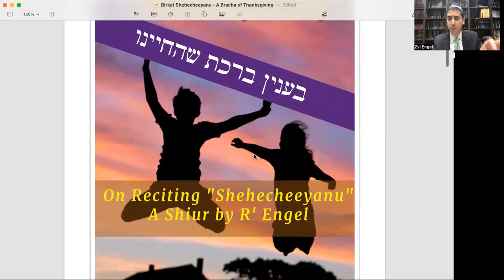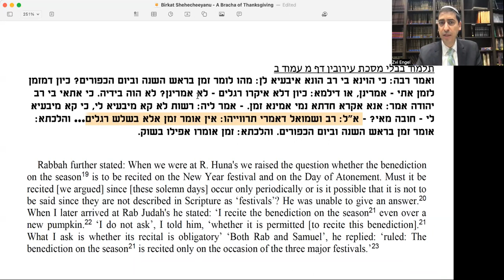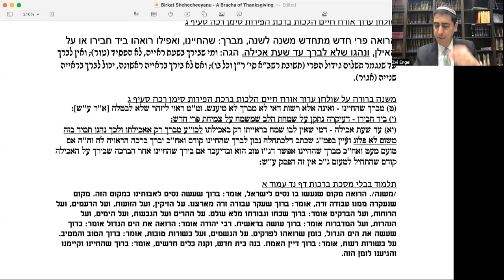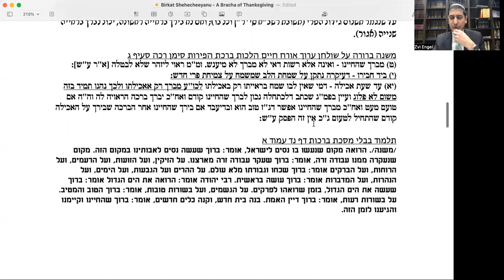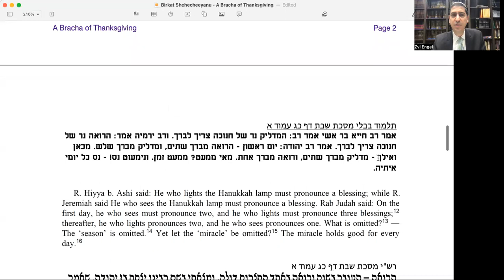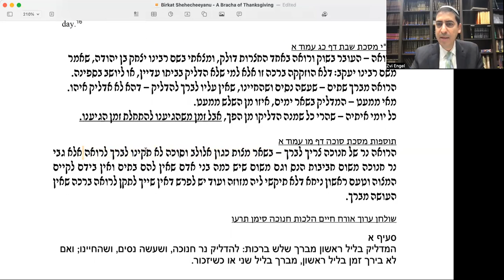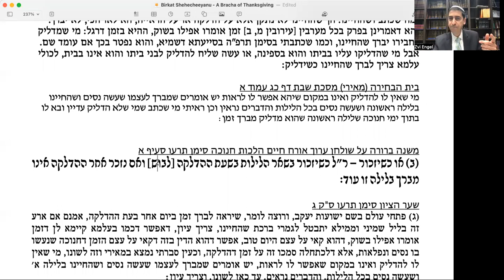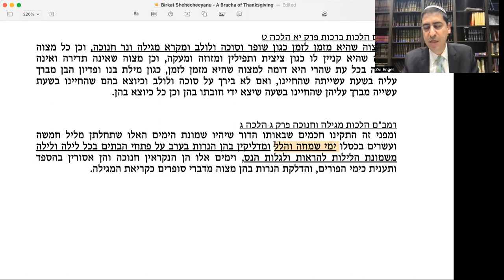A Bracha of Thanksgiving - B'Inyan Birkat Shehecheeyanu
לע״נ מו״ז מאיר בן חיים יעקב ז״ל